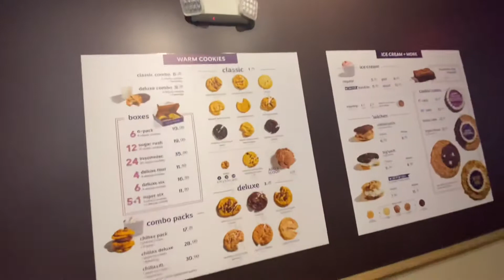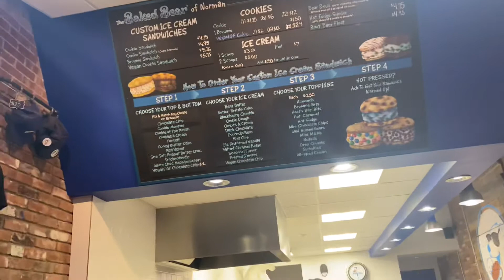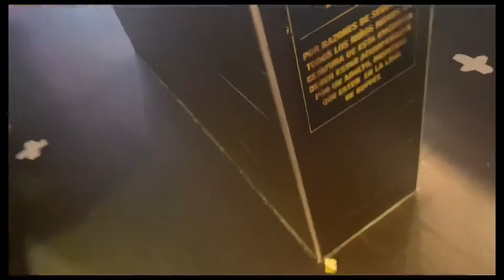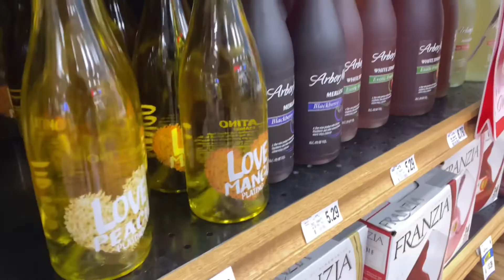Just another random vlog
I hope you guys have an awesome amazing day!!! Love ya